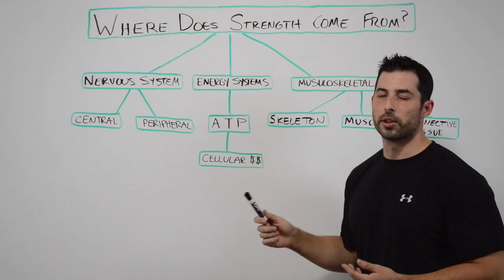Welcome to Iron Woman Intro